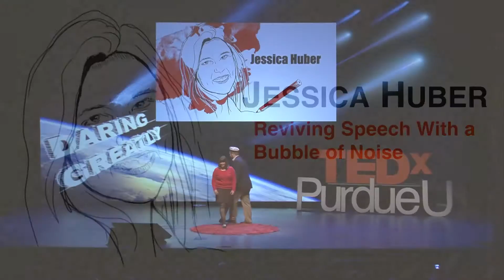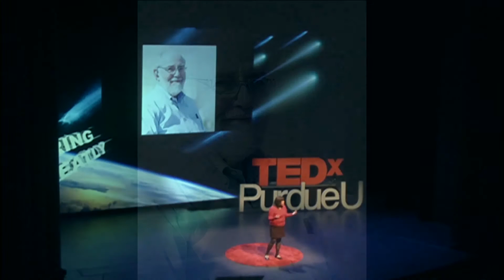Reviving speech with a bubble of noise: Jessica Huber at TEDxPurdueU 2014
Dr. Jessica E. Huber is an Associate Professor at Purdue University in the Speech, Language, and Hearing Sciences Department and a Certified Speech-Language Pathologist. Her research emphasis is the effects of aging and motor disorders on speech production, particularly speech breathing. She is the inventor of a new technology to improve communication in individuals with Parkinson's disease, the SpeechVive device. The overarching goal of her work is to develop and test the effectiveness of therapies to improve the lives of individuals living with motor disorders like Parkinson's disease. She currently serves as the Head of Graduate Education in her department, as a Faculty Fellow for the Burton Morgan Center for Entrepreneurship, and on the Internal Steering Committee for the Women's Global Health Institute at Purdue.

B.A., English, Saint John Fisher College, 1992
M.A. Speech-Language Pathology, University at Buffalo, 1997
Ph.D. Speech Science, University at Buffalo, 2001